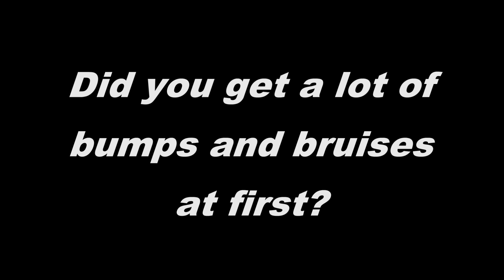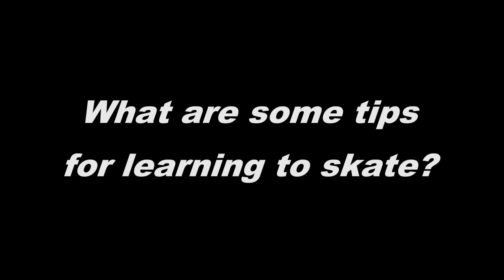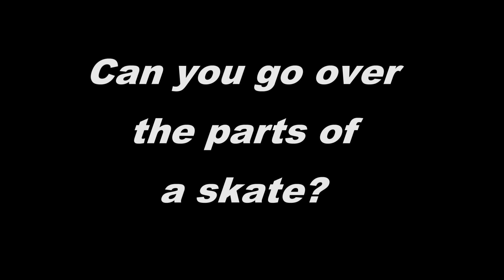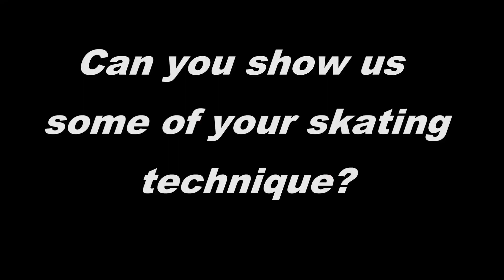kaelynn chupp roller skating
Kaelynn shows her SuperPower of roller skating.